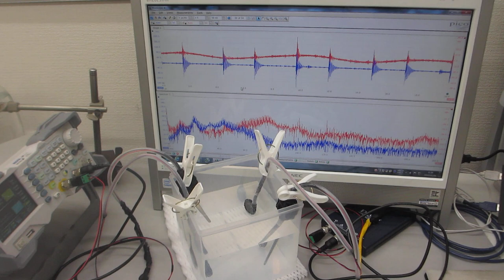超音波プローブの製造・調整技術（超音波システム研究所）